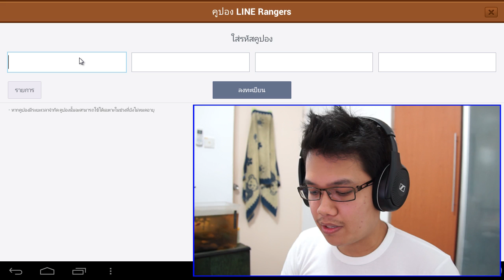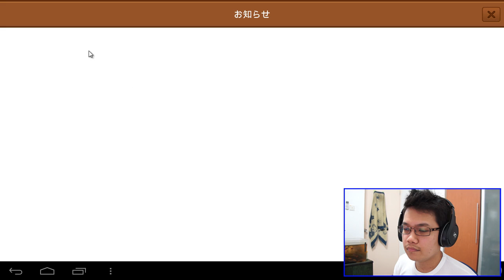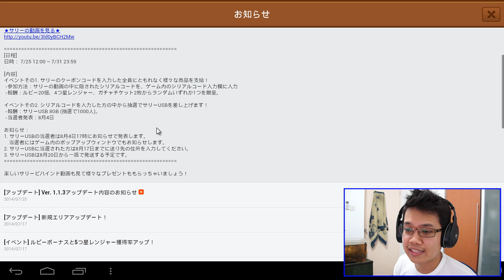[Thai] LINE RANGER code event - กิจกรรมโค้ด...มาก กัชช่าแม่นเลย by Khit TV